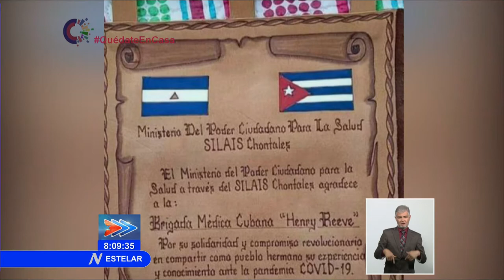Comunidad internacional reconoce solidaridad de Cuba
La labor del contingente médico cubano especializado en situaciones de desastres y graves epidemias HenryReeve; recibe el reconocimiento de la comunidad internacional por su aporte a la lucha contra la COVID19 en varios países.